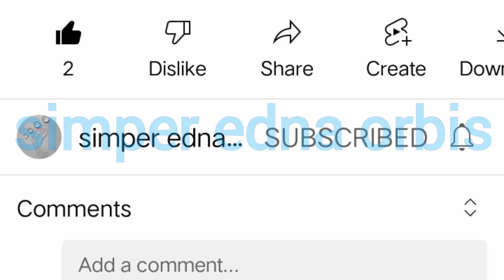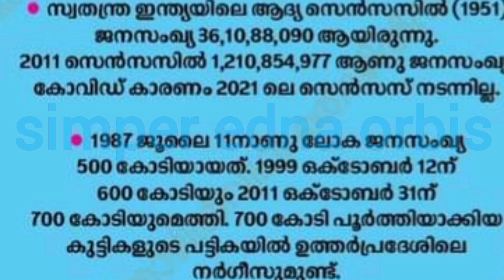Details of May 11th in History